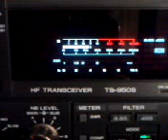A25MB PIER BOTSWANA AFRICA DX 28 MHz mobile video cellphone